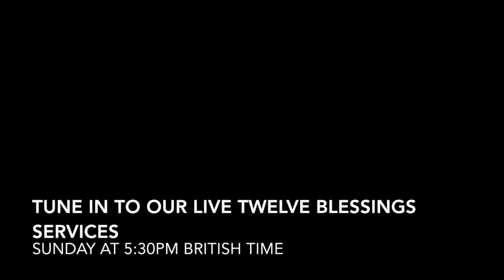No one owns anything! (extract from a lecture on the Eighth Blessing)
In the Eighth Blessing, the Master Jesus makes not just one but several startling revelations about the Sun.

In the words of Dr George King, "One of the biggest Truths ever revealed by Jesus is in this Eighth Blessing. It's one of the most important Blessings of all. In fact, it is the most important one we have studied up to date."

In the first extract this week, Dr King talks about the source of ALL THINGS (with the exception of the God-Spark within) in this solar system. In our largely selfish, ownership obsessed world, it does sound odd to be reminded that, in fact, no one owns anything!

Have you watched our manifesto video yet?